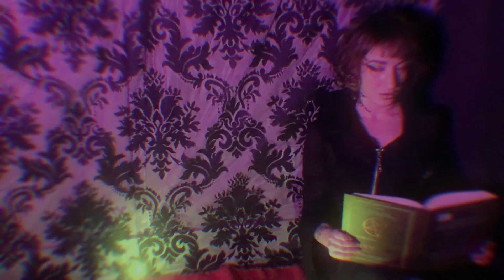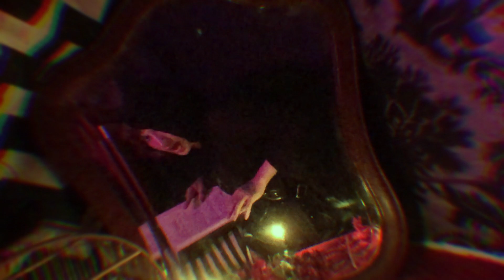Luella - Demon (Official Music Video)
Watch this with grandma!
🎃🎃🎃Happy halloween!🎃🎃🎃
Director: Vicky Void
Made during quarantine by Luella, Vicky Void and Sofia Sussekind.

Edited by Vicky Void and Marcus RF